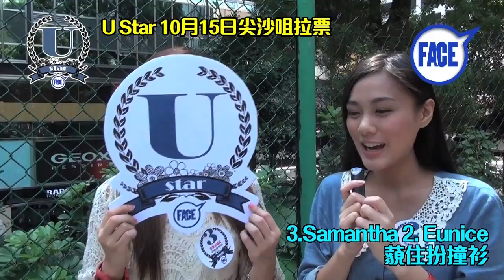FACE U Star 10月15日尖沙咀拉票 - 3.Samantha 2. Eunice 藐住扮撞衫